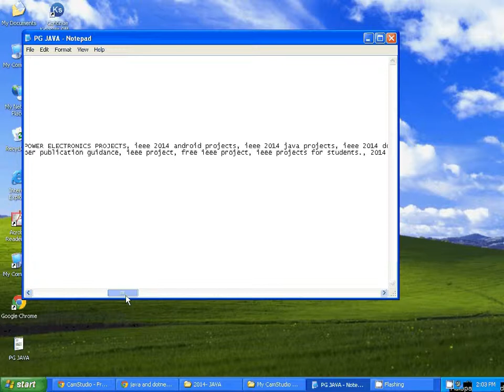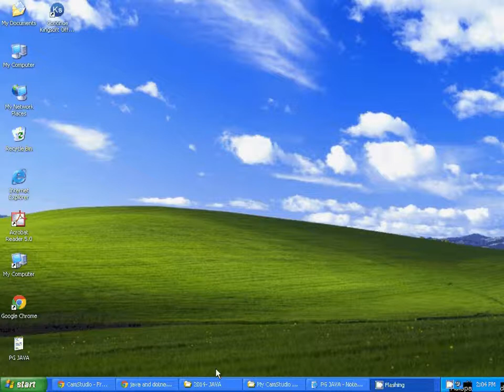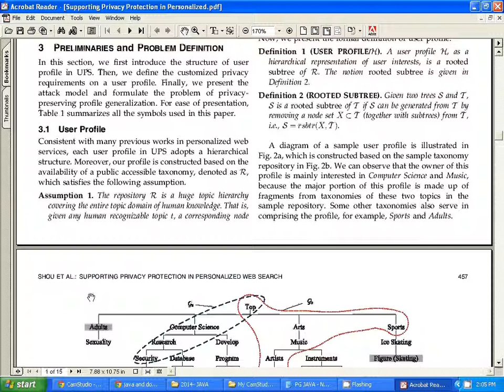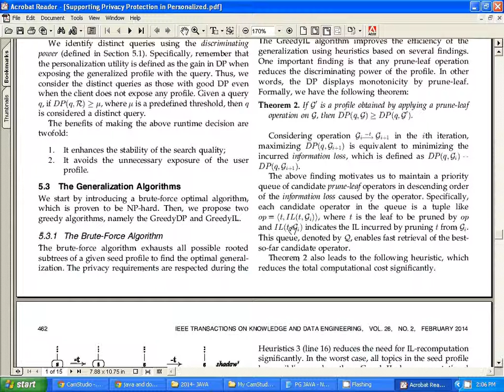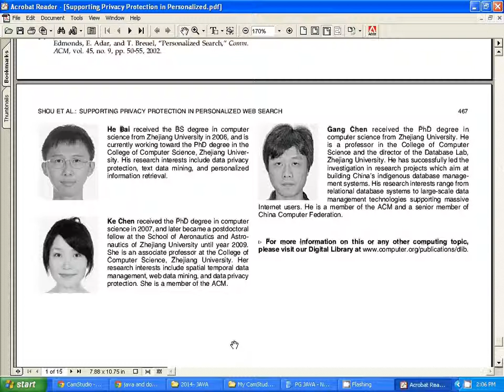IEEE 2014 JAVA SUPPORTING PRIVACY PROTECTION IN PERSONALIZED WEB SEARCH